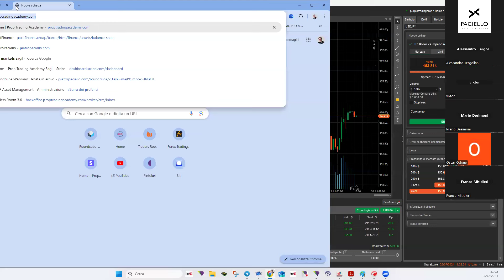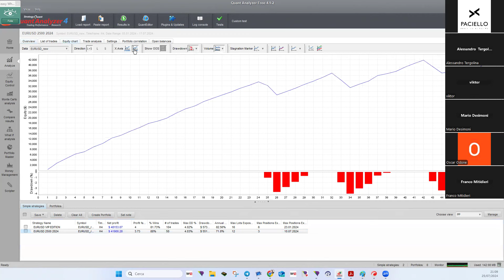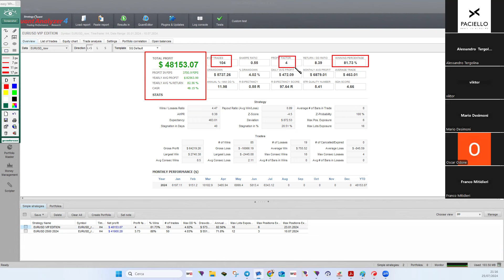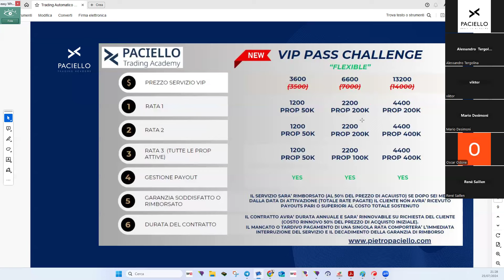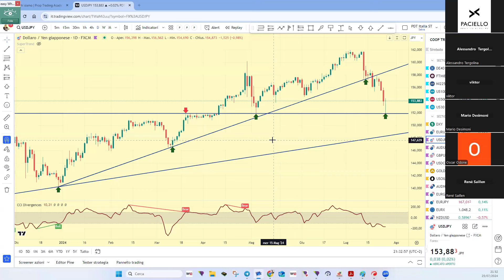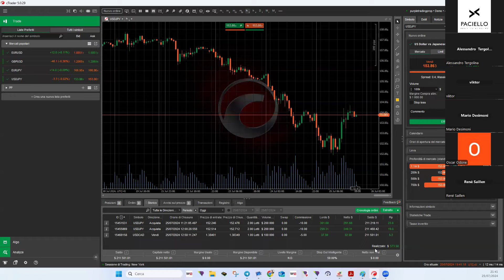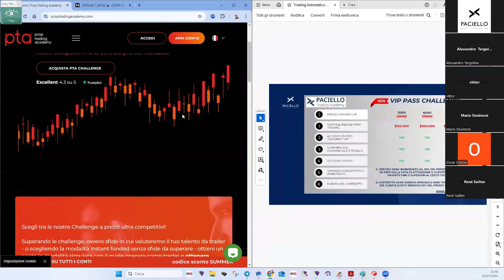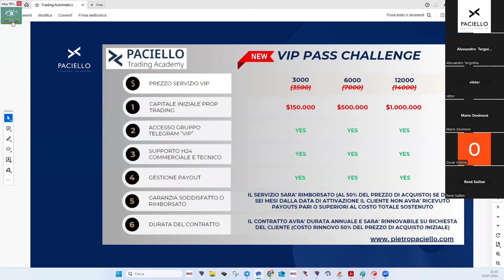TOP SUPERTREND BITURBO nuovo servizio VIP CHALLENGE PASS!!!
Preparati a scoprire i segreti del nostro EA TOP SUPERTREND BITURBO e a verificare in diretta come sta performando sia su conti reali che di prop trading.